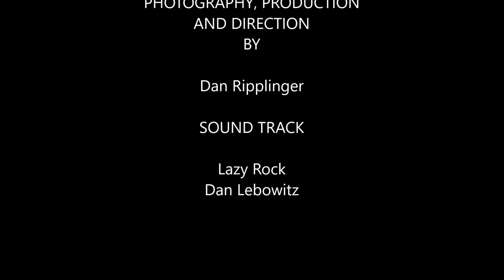Gregarious Goldfinch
I ran across some photos of American Goldfinch while preparing the Hummingbirds of 2013 so I thought I would share. No captions, just photos of American Goldfinch (Spinus tristis). They are a birdwatcher's delight every spring. I am already looking forward to their return, and their change into breeding colors. So much fun! I would appreciate a thumbs up if you are a birdwatcher.